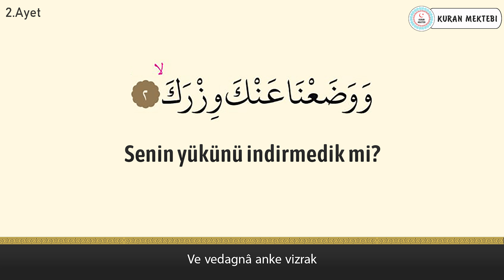İnşirah suresi anlamı dinle Muhammed Luhaidan (inşirah suresi arapça yazılışı okunuşu ve meali)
inşirah suresi Muhammed Luhaidan videomuzda inşirah suresi dinleyerek, inşirah suresi arapça ve türkçe meali okuyarak, inşirah suresi meali ve, inşirah suresi anlamını ayrıca, inşirah suresi arapça okunuşu ile birlikte, inşirah suresi arapça yazılışı öğrenebilir, inşirah suresi türkçe meali ve, inşirah suresi türkçe okunuşu takip edebilir, ayrıca inşirah suresi tekrar ederek, inşirah suresi ezberle ve, inşirah suresi anlamı ezberleme yapabilirsiniz, inşirah suresi tefsiri ile birlikte, inşirah suresi fazileti videolarımız mevcut değildir, inşirah suresi yazılışı türkçe şeklinde, inşirah suresi alt yazılı olarak videomuzda bulabilirsiniz, inşirah suresi türkçe anlamı için ve yine inşirah suresi anlamını dinle videomuzdan faydalanabilirsiniz. Ayrıca inşirah suresi hızlı okuma veya inşirah suresi yavaş okuma için videonun sağ alt kısmında bulunan ayarlardan çalma hızını değiştirebilirsiniz. inşirah suresi anlamı ve okunuşunu ayrıca, inşirah suresi duası okuyun. inşirah suresi faydaları hakkında, inşirah suresi latince okunuşu yanında, inşirah suresi latince yazılışı yapabilirsiniz, inşirah suresi kabe imamı hocalardan, inşirah suresi makamlı okunuşu dinleyin. inşirah suresi nasıl okunur diyorsanız ve inşirah suresi manasını öğrenmek için, inşirah suresi resimli olarak, inşirah suresi tecvidli dinleyin ve aynı zamanda inşirah suresi talimli okuyun. Ayrıca inşirah suresi yazılışı ve okunuşunu bu videomuzda, inşirah suresi yazılışı ve anlamını okuyabilirsiniz, inşirah suresi hakkında bilgi alarak, inşirah suresi kolay okunuşunu dinleyin. Ayrıca inşirah suresi mekke imamı olan, inşirah suresi güzel okumayı öğrenin, inşirah suresi reklamsız dinleyin. inşirah suresi ne için okunur ile, inşirah suresi öğrenmek istiyorsanız, inşirah suresi sesli okunuşunu buradan, inşirah suresi okunuşu türkçe ve yanında, inşirah suresi okunuşu arapça dinleyerek, inşirah suresi yavaş okunuşu ayrıca yine, inşirah suresi hızlı okunuşu yapın. inşirah suresi okumanın fazileti yada, inşirah suresi latin harflerle okunuş şeklini, inşirah suresi uyumayan bebeğe ile, inşirah suresi youtube videosundan, inşirah suresi ok takipli olmadan, inşirah suresi sayfa olarak, inşirah suresi anlamı türkçe dinleyerek, inşirah suresi bize ne anlatıyor öğrenin, inşirah suresi bebek ve inşirah suresi çocuk için dinlemeyi, inşirah suresi uyku için dinlenen, inşirah suresi en güzel okuyan hocadan, inşirah suresi latin harfli olarak, inşirah suresi makamlı şekilde, inşirah suresi en kolay oku. inşirah suresi sözleri bu videomuzda, inşirah suresi kelime meali şeklinde, inşirah suresi latincesi olarak, inşirah suresi kırık meal dinleyerek, inşirah suresi kaçıncı sayfada öğrenebilirsiniz. inşirah suresi bebekler için olanı, inşirah suresi indir yada inşirah suresi diyanet mealini kanalımızda, inşirah suresi tecvitli yada inşirah suresi takipli dinleyin.